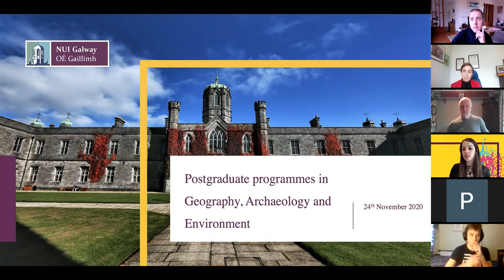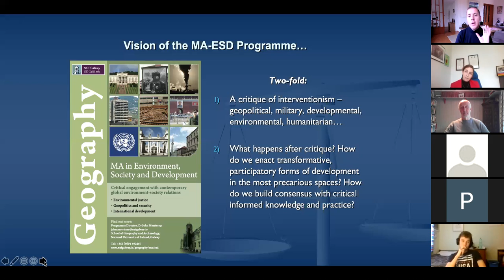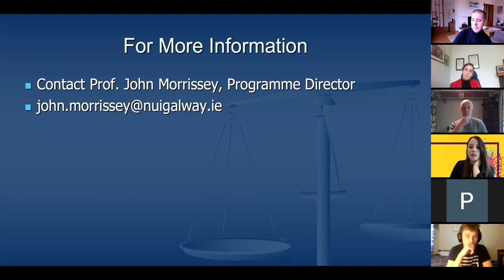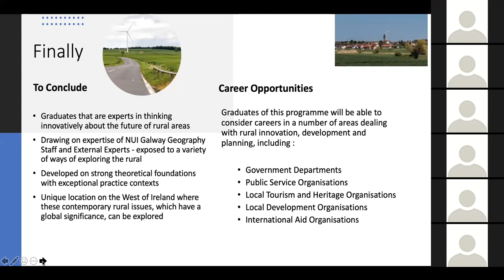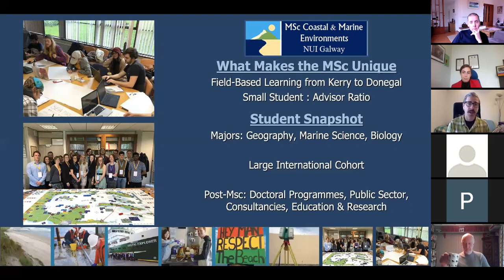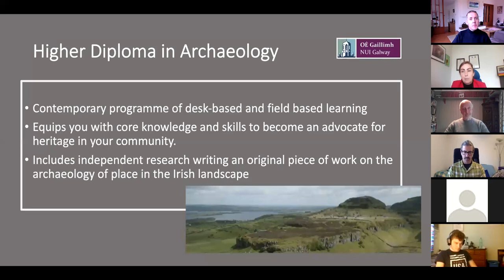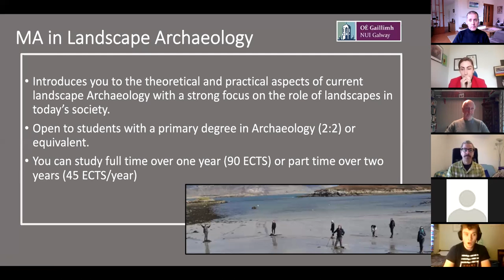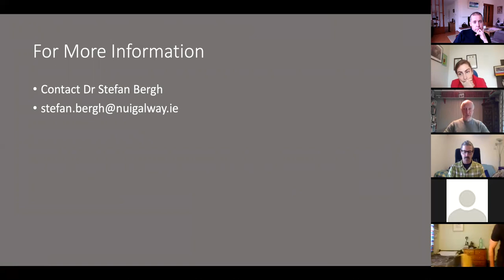Postgraduate Programmes in Geography, Environment and Archaeology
Overview of the Postgraduate Programmes offered in Geography, Environment and Archaeology as presented at our Virtual Postgraduate Open Day in November 2020